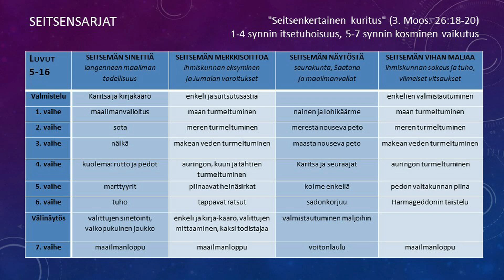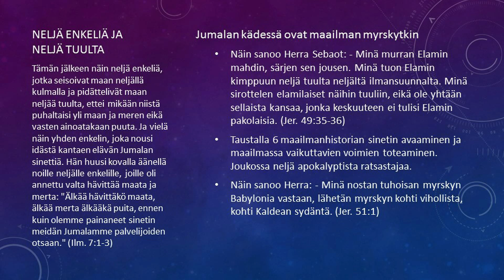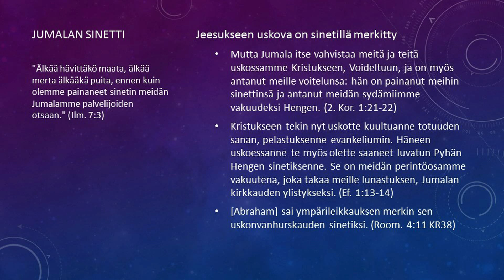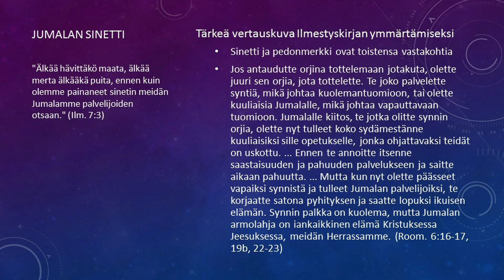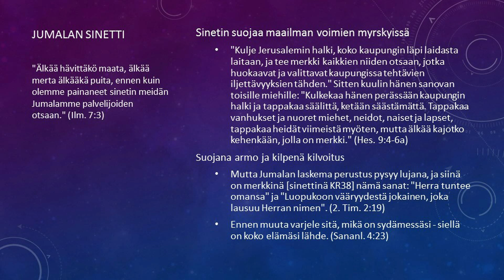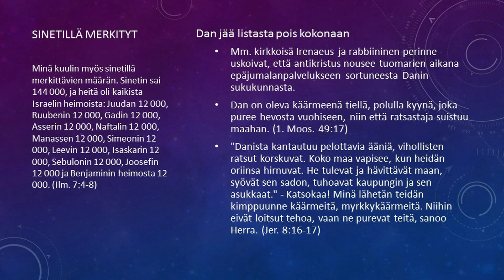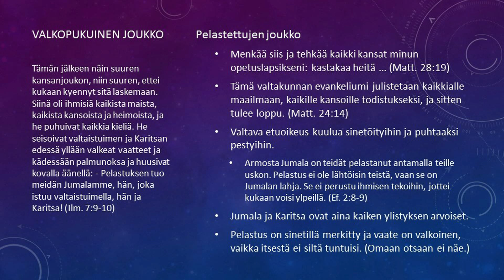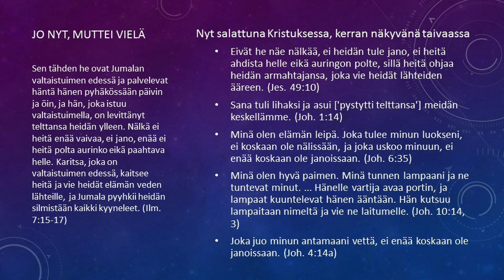Marko Sagulin Ilmestyskirja Osa 15 Ilm 7:1-17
Marko Sagulinin raamattutunti Ilmestyskirjasta. Osa 15 - Ilm 7:1-17.
Raamattutunnin ääninauhoite tallennettu 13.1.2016 Kangasalan seurakunnan nuorisotilassa Parkissa. Äänitallenteeseen lisätty Markon tilaisuudessa näyttämät kalvot.